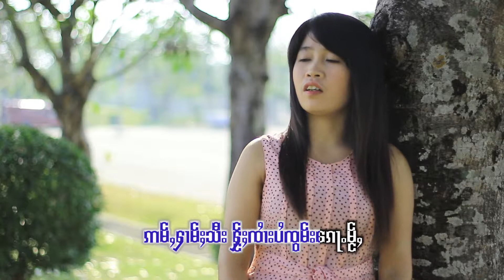Lao Ngun Yarb Jai